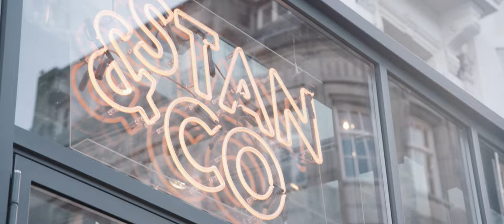STAN&CO Den Haag - promo video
Klant: TEXTERS voor STAN&CO Den Haag
Productie: Kiki Focke
Camera & edit: Roland Delderfield
Jaar: 2019